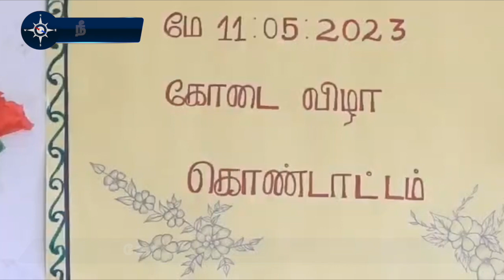கோடை விழா குட்டீஸ்கள் கலக்கல்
லகிரி மாவட்டம் பந்தலூர் நூலகம் சார்பில் கோடை விழா கொண்டாட்டம் நடந்தது.
விடுமுறை காலத்தில்  பள்ளி செல்லும் வயதுடைய குழந்தைகள் மற்றும் மாணவர்கள் சமூக ஊடகங்களில் தங்கள் நேரத்தை வீணடிக்காமல், அறிவுசார்ந்த புத்தகங்களை படிக்கும் எண்ணத்தை வளர்த்துக்கொள்ளும் வகையில்,
நூலகர் அறிவழகன் தலைமையில் நடந்த குடகடீஸ் நிகழ்ச்சியில், இல்லம் தேடி கல்வி பயிற்சியாளர்கள், மாணவர்கள், குழந்தைகள்  பங்கேற்று தங்கள் திறமைகளை வெளிப்படுத்தினர்.
நடனம், பாடல், திருக்குறள் ஒப்புவித்தல், செஸ், கேரம், ஓவியம் வரைதல் என கொண்டாட்டத்தில் குழந்தைகள் களை கட்டினார்கள். குட்டீஸ்களின் நடனம், பாடல்கள் அனைவரையும் கவர்ந்தது.